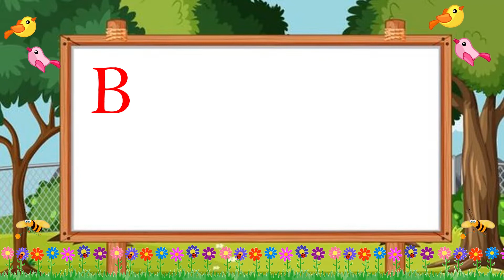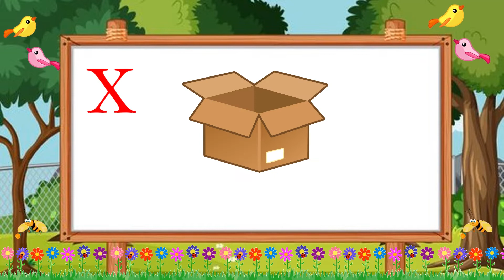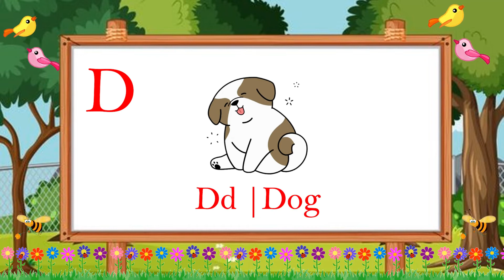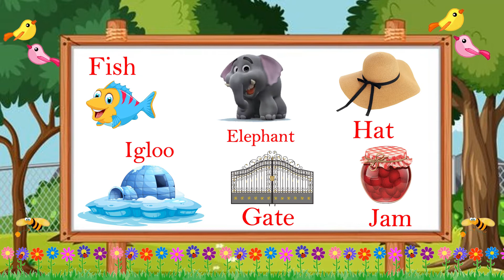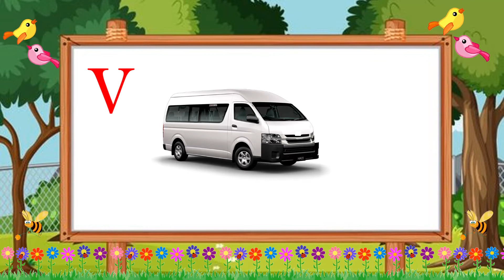Kids Educational Video - The Phonics Song for Kids.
Phonics Learning Song for Kids